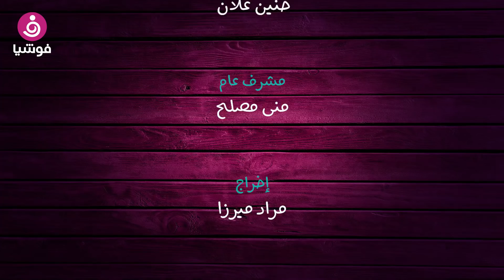فوشيا شو: إليسا تُلغي متابعة نوال.. وعلاقة هيفاء وهبي بمحمد الوزيري "وضحت"!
الحلقة الأولى من برنامج فوشيا شو، مع الإعلامية ناديا الزعبي.

برنامج أسبوعي جديد، يرصد لكم أحداث الأسبوع من أخبار المشاهير، والموضة والجمال والصحة بطريقة خفيفة ولطيفة.

عن المشاهير:

دخول النجمة العالمية جنيفر لوبيز القفص الفضي، وسعر خاتم خطوبتها الخيالي!

إليسا تلغي متابعة نوال الزغبي على تويتر والجدل مستمر!

فريال يوسف تعترف: لا مكان للرجل في حياتي!

ميلانيا ترامب ضد الصدمات، بعد موقف زوجها اللامبالي!

احتفال السعوديات بيوم المرأة العالمي، و"مزحة" من الفنانة هيونة

علاقة هيفاء وهبي بمحمد الوزيري باتت واضحة

عن الموضة

عرض أوياء شانيل الأول بغياب كارل لاغرفيلد

إطلالات النجمات في أسبوع

عن الصحة

متى تساعد السكريات في إنقاص وزنك؟

عن العلاقات

ماذا تفعلين بصور الشريك بعد الانفصال؟

وانتبهي! هذه العلامات تكشف نية الشريك بالانفصال عنك